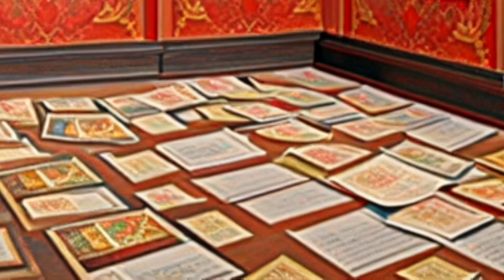Tek Kişilik Çift Matem - Oğuz Erkeman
Aptal Deme Değil, Deli Deme Değil. O Sevdiğinin Matemini Tutmaktan, Ateşi ile Kavrulmaktan, Hayali ile Yaşamaktan Yorulmuş Biri.
O, Sadece Her Şart Altında Sevdiğinin Yanında Olmak İsteyen Aşkın Kendisi.

Modern Türk Edebiyatı’ na muhteşem bir iç diyalog çalışması sunan Oğuz Erkeman’ a Teşekkürlerimle.

Olayın Baş kahramanından sesini esirgemeyen çok değerli insan Muharrem Çelebiye’ ye sonsuz teşekkürlerimle 🙏🏻